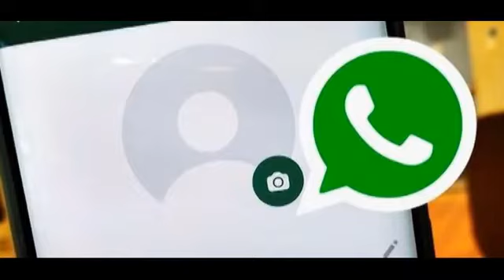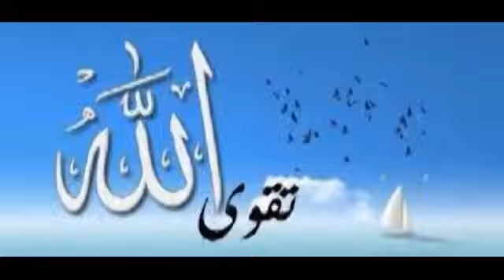இன்றைய பெண்களின் whatsapp status Ash Sheikh Imran Hassan Nulari